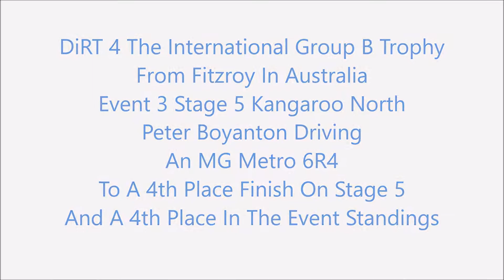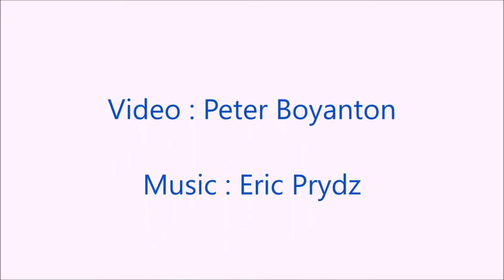DiRT 4 Kangaroo North International Group B Trophy Fitzroy Australia Ev3 St5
A short stage with several fast sections.we finished 4th on this stage and placed 4th in the event standings.